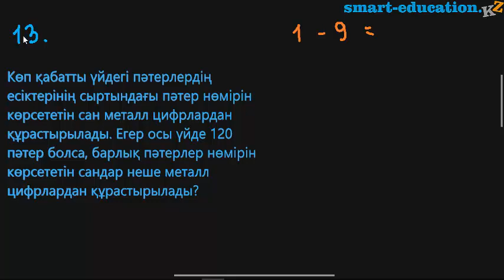1.1. Натурал сандар және нөл. С деңгейі есептерін шығаруғы мысалдар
Құрметті білім алушылар төмендегі ссылканы бойынша өту арқылы сіз "математика 5 сынып" плейлистына өтіп,  осы тақырыпқа байланысты басқа да видео сабақтарын көре аласыздар